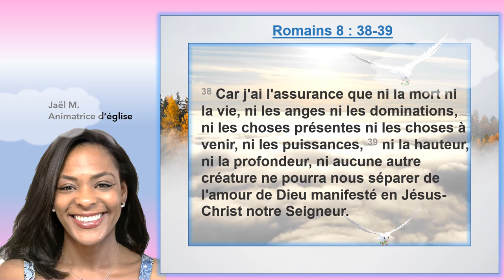Louange du jour : Romains 8:38-39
Version BDS (la Bible Du Semeur)